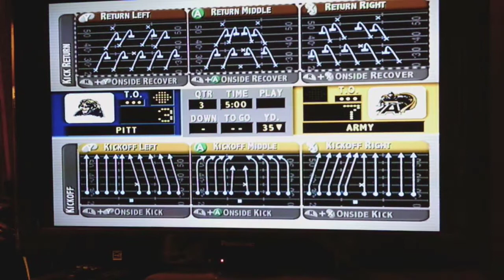NCAA Football 2004 Army Dynasty S5 G11 vs #18 Pittsburgh Panthers